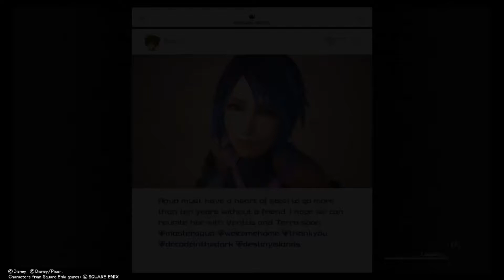The Great Rescues - Maiko Plays : Kingdom Hearts 3 - (Part 9)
Finally get to save Ventus and Aqua from the decade of stagnant darkness and eternal sleep.

Whats up everybody! Expect lets plays, horror, comedy, vlogs, skits, and anime.